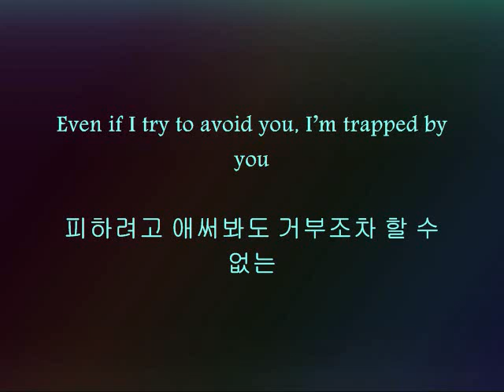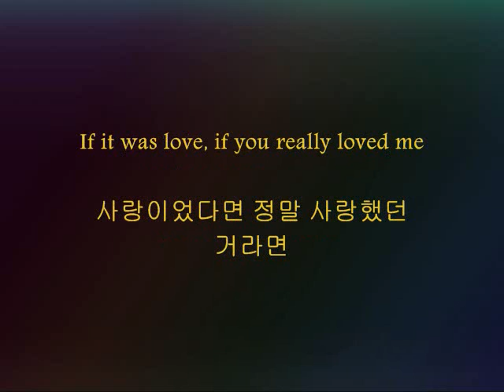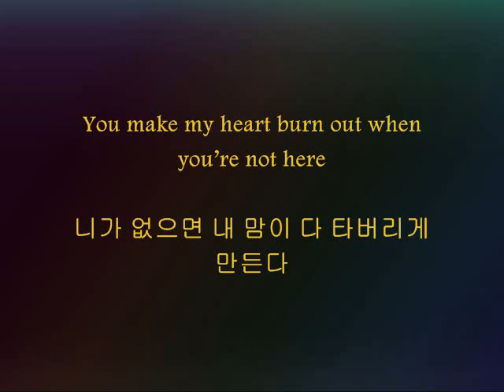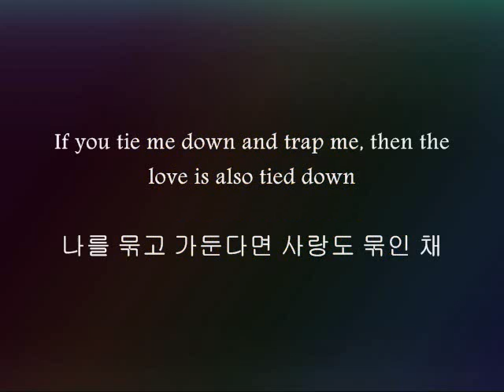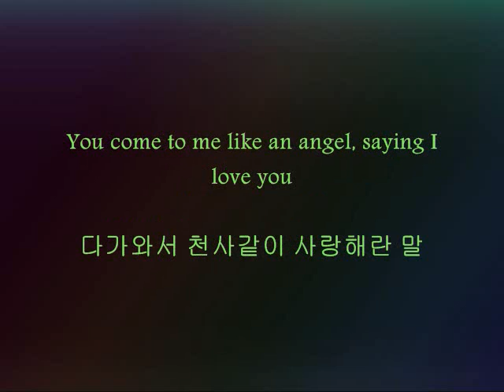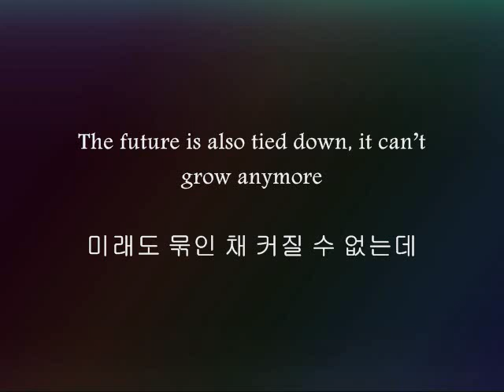SHINee - 루시퍼 (Lucifer) [Han & Eng]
Song: 루시퍼 (Lucifer)
Artists: SHINee
Album: Lucifer

Request~ I had no idea the lyrics were so good O.O

Blue - Onew
Green - Minho
Gold - Jonghyun
Pink - Key
Gray - Taemin
White - All